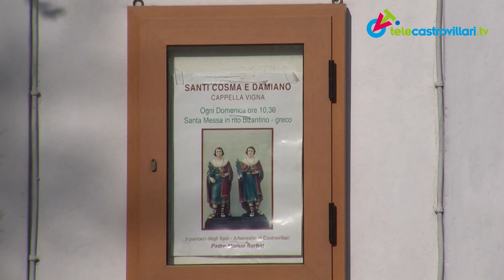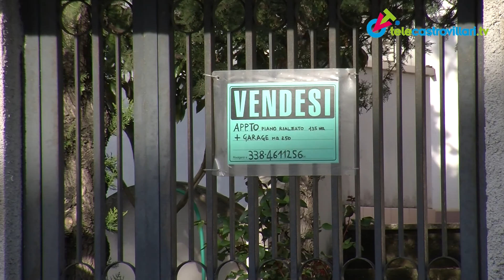Urban Camera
I quartieri della città di Castrovillari visti con i nostri occhi. Sesta puntata: rione Santi Medici.